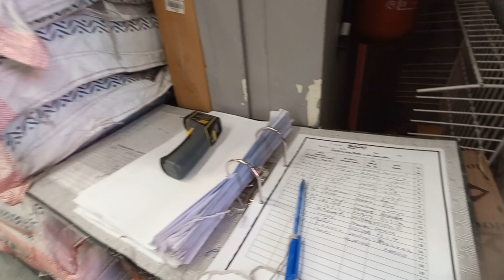panda supermarket vacancies saudiarabia, සෞදි සුපෙර්මර්කෙට් சவூதி வேலைவாய்ப்பு 🇱🇰🇸🇦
cargo service